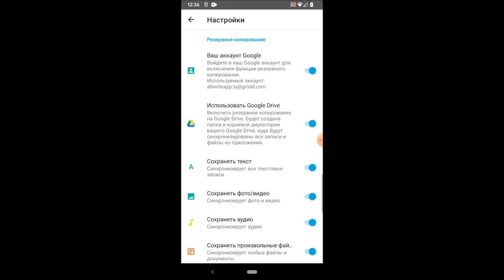AllWrite App data sync foreground service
This video shows how data synchronization works in the AllWrite application. The synchronization job can be started manually or automatically if it is scheduled.